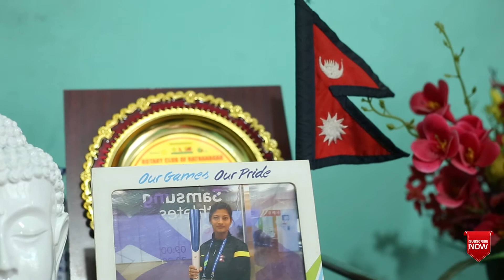कडा मिहेनतले बनायो सफल खेलाडी, टेबल टेनिसकी जबरजस्त क्याप्टेन - नबिता श्रेष्ठ Nabita Shrestha,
Guest : Nabita Shrestha
Host : Darpan Dainik
Camera: Sandeep Shrestha
Edite : Studio Friendship

Biography
- 2005: While Nabita studying in Grade VIII at Bijeswori Higher Secondary School I started to play and turned pro.
It all began from there!
- 5 x National Champion in 2010, 2012, 2013, 2014 and 2015
- 2011, National League Champion
- 2015, First Kala Bohara Memorial National Open Table Tennis Championship – Gold Medalist

Club Represents:
Currently I am representing Nepal Police Club

Awards-
Best Player of the Year - 2070
Presented by: Nepal National and International Players Association
Best Player of the Year - 2069
Best Player of the Year - 2068
Bajaj Pulsar Sports Award 2068
Female – Player of the Year: Nominee
Organized by: Nepal Sports Journalists Forum
The Best Student of the Year - 2061
Presented by: Bijeswori Higher Secondary School, Kathmandu, Nepal

 Bagbazar-28, Kathmandu, Nepal
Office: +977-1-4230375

Darpan Dainik is one of the best online news portal in Nepal which public the news related with Business, Politics, States, Sports, Agricultural, Entertainment, Corporate house, National and international , Information technology, Tourism, education, Health, Art, Photography etc. DarpanDainik is operated by the young, energetic, creative team and with more than 10 years experience in related field.

With the mission of being the paradigm in Nepal’s media fraternity "Darpan Dainik Pvt. Ltd.” a prominent media representative in the country. With people’s right to information as the primary objective, " and DarpanTV (Online TV) Under of Darpan Dainik Pvt. Ltd. was registered according to the law suit Government of Nepal. We will raise our continuous media role dedication towards socity and people.

Similarly, We are fully based on the digital media likewise social media, Google and different version of information exchange are term correlated with us and so on we are planning to publish news on plethora of topics, including but not limited to: Politics, Health, Economic, National, Corporate, Entertainment, Sports, Agriculture and information Technology. Hence, with our strength we will help to build up your branding and market accessibility.